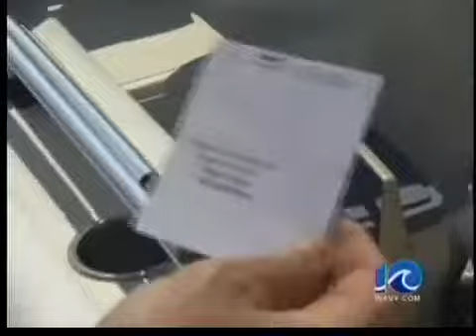Marine Police - 5:30 pm